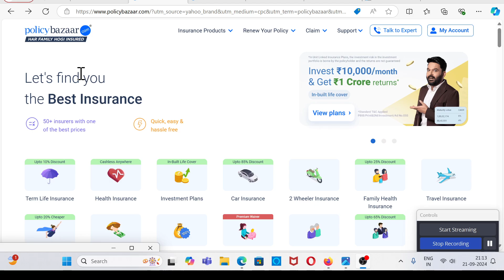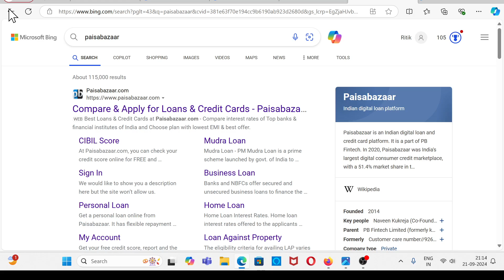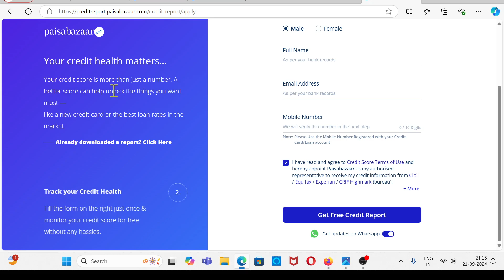Policybazaar Me CIBIL Score Kaise Check Kare